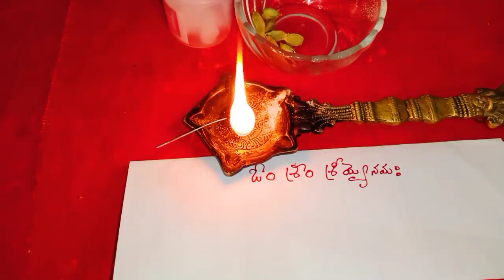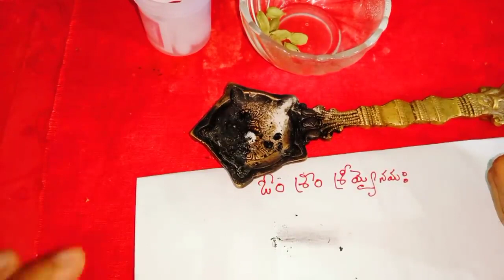ప్రతిరోజు ఈ తిలకాన్ని ధరించండి 24 గంటల్లో ధనం ప్రవాహంలో వస్తుంది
ప్రతిరోజు ఈ తిలకాన్ని ధరించండి 24 గంటల్లో ధనం ప్రవాహంలో వస్తుందిCall for appointment :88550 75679
Time:10.00 AM TO 1.00 PM And 3.00 PM TO 6.00 PM
phone appointment fees: 500 rupees,
personal appointment fees: 2500 rupees,
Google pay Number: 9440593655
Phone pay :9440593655